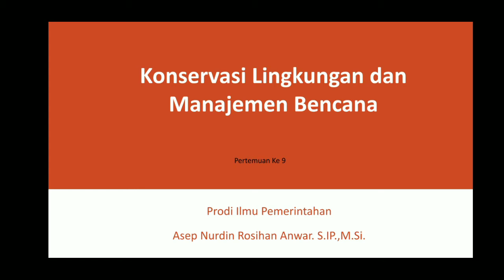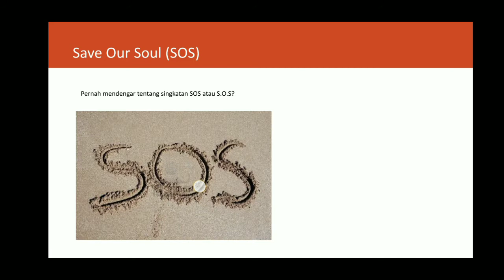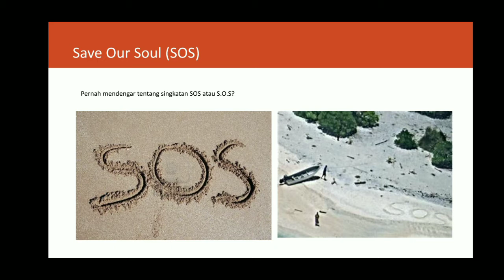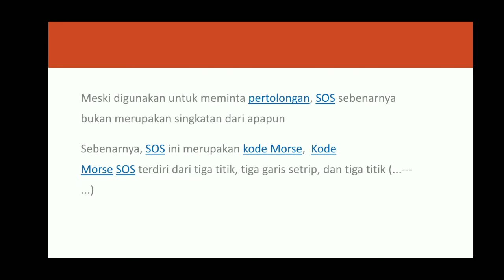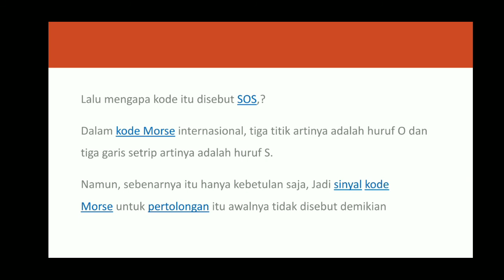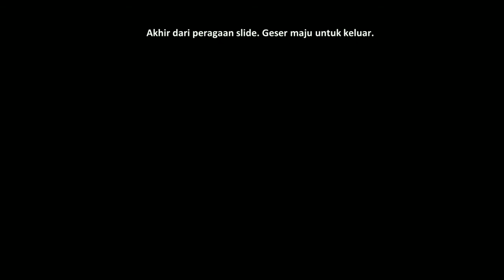Materi SOS mata Kuliah Konservasi Lingkungan dan manajemen Bencana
SOS merupakan salah satu simbol dapam meminta pertolongan yang harus di fahami oleh seorang rescue